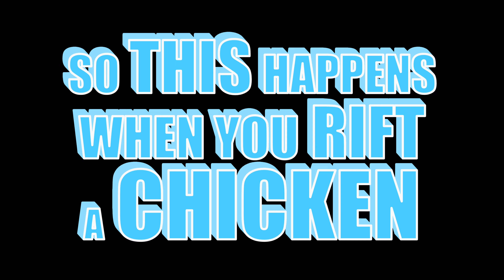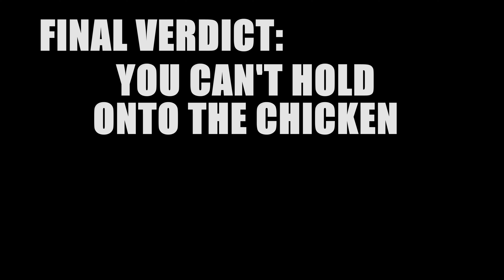Rifting This Damn Chicken (Fortnite Chapter 3)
Fortnite Chapter 3 Season 1. This is the story of how I found a magic chicken and grew to the size of a Kaiju.

Seriously... would I lie to you?

Special thanks to Thaidakar for the dumb shit science idea!

Song: Red State Girl (2014) by Les Claypool's Duo de Twang